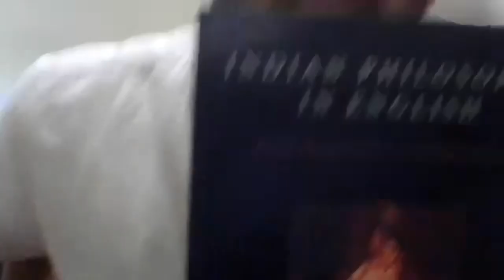Conversations with Philosophers - Prof. Mohini Mullick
This one is not to be missed...
Where dialogue and reasoning are crucial to philosophic thought, we will come across disagreements or even contrary points of view. Catch this dialogue between two philosophers with many a time differing standpoints.

Some bibliographic details -
- Nancy Cartwright (American philosopher of Science)
- Gargi and Maitreya (Ancient Indian Women philosophers)
- Sharad Despande (Editor of volume, Philosophy in Colonial India, 2015). Mohini Mullick has a chapter in this volume titled, Colonialism and Traditional forms of Knowledge
- Jay Garfield and Nalini Bhushan (Contemporary Indian philosophers based in the United States). Editors of the volume Indian Philosophy in English: From Renaissance to Independence (2011). The article "Pandits and Professors" mentioned during the conversation is in this volume.
- Prof. Mohini Mullick: Pandits and Professors by Nalini Bhushan and Jay Garfield: A Discussion, JICPR (Volume number not available)
- Karl Popper (British philosopher)
- Bertrand Russell, A.J.Ayer (Western philosophers of language mostly associated with Logical Positivism)
- Surama Mitra, here mentioned as Surama Dasgupta (Professor of philosophy)